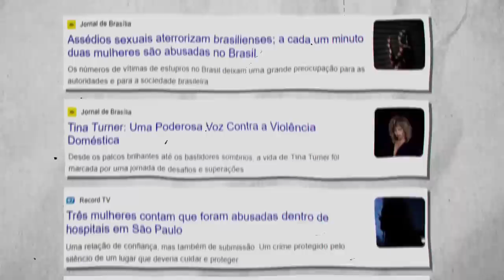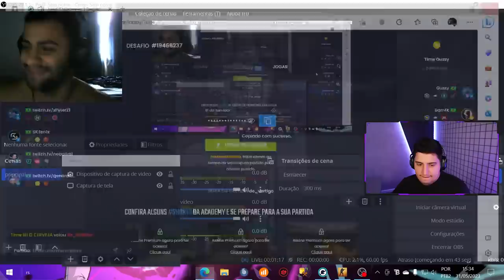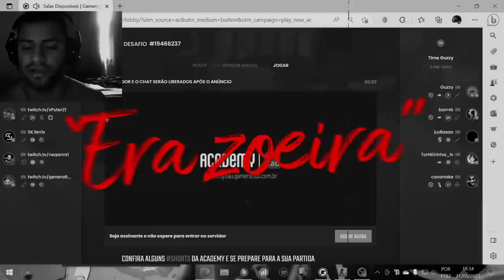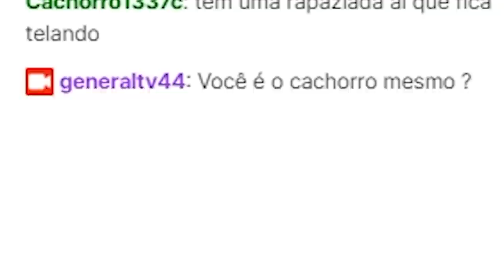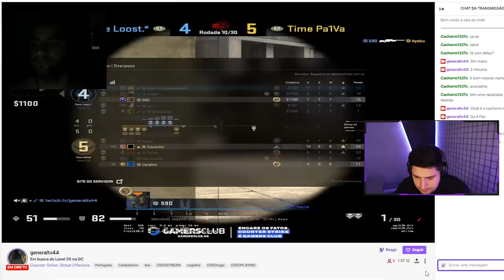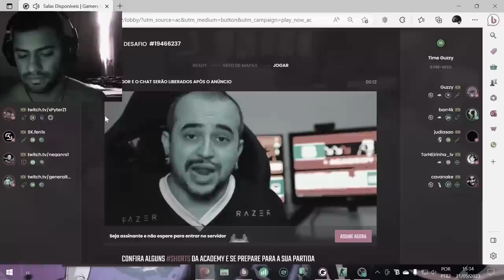Não teve vergonha do que fez...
Esse streamer telou ao vivo enquanto jogava CS:GO e CS 2